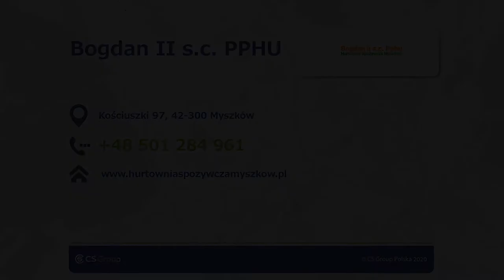Warzywa i owoce Myszków Bogdan II s.c. PPHU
Jabłka, gruszki, morele, śliwki, banany i wiele innych owoców oraz warzyw znajdą Państwo w naszej hurtowni Bogdan II. Firma znajduje się w Myszkowie, na terenie województwa śląskiego. Sprzedażą wysokiej jakości warzyw i owoców zajmujemy się od 1988 roku.

Wśród wielu produktów krajowych i zagranicznych znajdą Państwo warzywa takie jak papryki, pomidory, ogórki czy sałatę. Ponadto sprzedajemy makarony, jaja, nabiał oraz mięso.

Zaopatrujemy sklepy, obiekty gastronomiczne, placówki edukacyjne i wiele innych podmiotów.